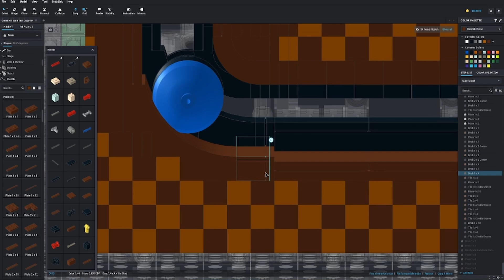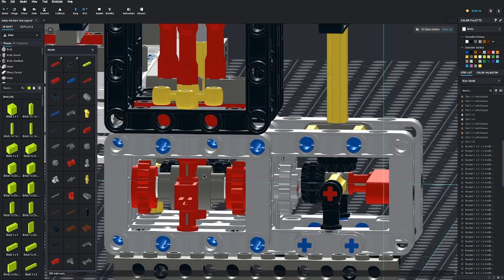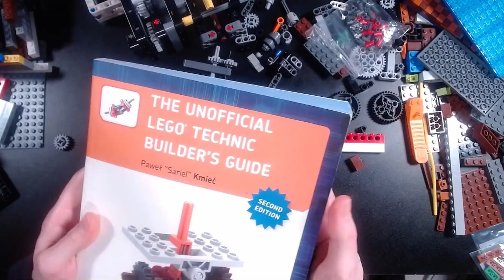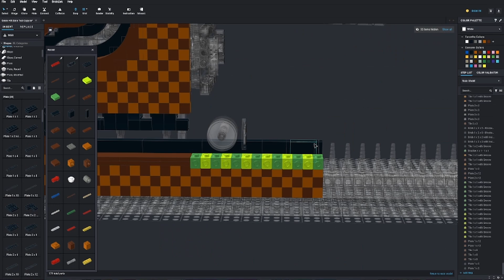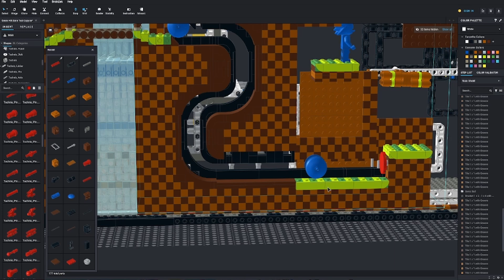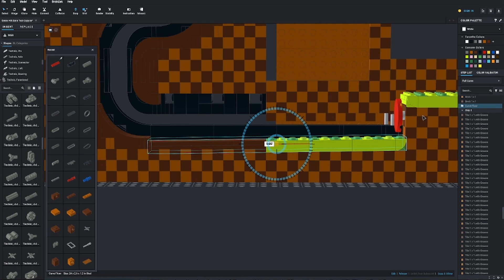Lego MOC - Sonic the Hedgehog, Green Hill Zone Expansion - Part 8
Getting Sonic freely rolling through the underground tunnel, then returning him to the base of the tunnel to start over.